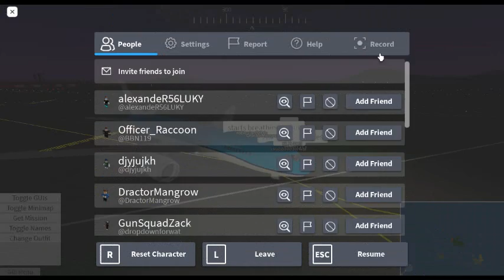KLM 787 Dreamliner passenger RP in PTFS roblox